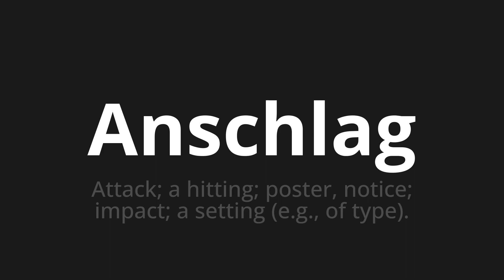How to pronounce Anschlag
Master the Pronunciation of 'Anschlag which means attack' - which means : Attack;a hitting;Poster, notice;impact;A Setting (e.G., of Type). 📝 with @PronunciationGerman 🎓🗣️ - [Your Guide to German]

Learn to pronounce 'Anschlag' perfectly in German with our easy and engaging tutorial by @PronunciationGerman! 📖📽️ In this comprehensive video, we provide you with native speaker examples 🗣️👂 and phonetic breakdowns 🎵 to ensure you get the pronunciation just right.

How to say attack in German